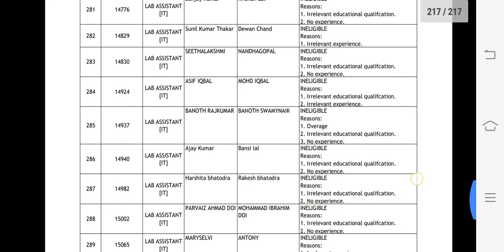GROUP C || REVISED LIST || NIFT SRINAGAR